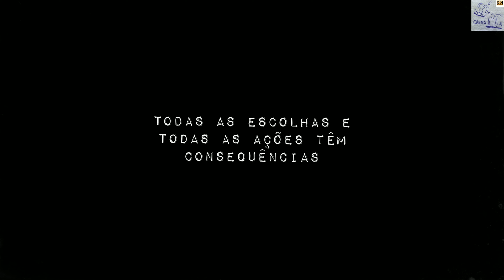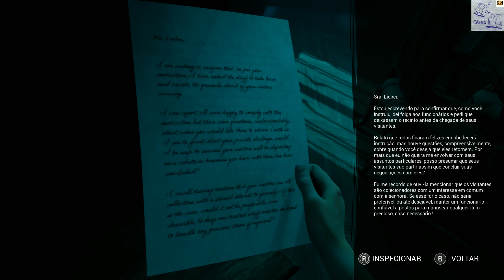The Casting of Frank Stone -Encontre uma maneira de entrar na siderúrgica - PC (TDS 2º OPÇ) Parte 1